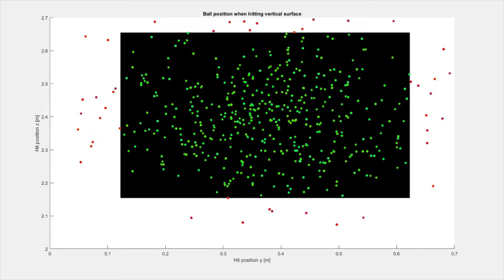MonteCarlo analysis of optimal trajectory